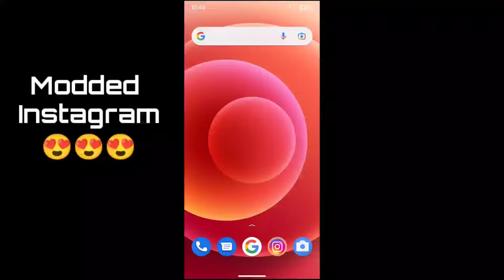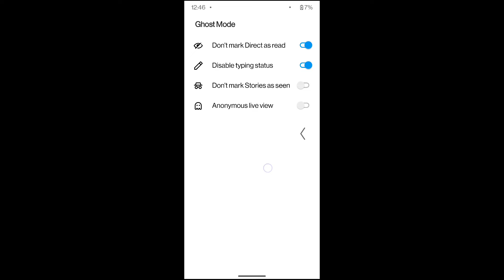Instagram Modded One Click Download Anything You want !!! | Download Reels In Seconds | October 2021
Instagram has now become so popular with people of all ages and worldwide and is also considered one of the largest social networking platforms in the world today. Therefore, this article will dive into its greatness and functions and explore why it is used by more than hundreds of millions of people worldwide. On top of that, it’s also linked to Facebook, and that takes everything on the app to the next level for people to enjoy sharing everything about their lives.

SWIFT INTERACTION AND FLUID INTERFACE

The first impressive feature of Instagram is its modern, sophisticated, age-friendly interface and eye-catching layout with neat categories. It will also integrate with an explorer, where users can access the content they are impressed with or love. Of course, it will have a random discovery category, thereby expanding the homepage and making it more lively. Depending on the taste or style of each person, the homepage will have many significant changes, but all its interactions and design are superior and convenient for users to enjoy. Besides, it will have a lot of personalization to freely customize the interface to become more flexible and comfortable in the long run.

SHARE YOUR MOMENT PUBLICLY

The application’s main function is to help people connect through short stories or other media. From there, interact with other users through the rating or commenting system and start making themself stand out with various distinct styles. The great thing is that users can interact with people in many ways, and the most popular is live streaming, directly sharing current activities, or making friends. The numerous activities in the app will bring people together and are also a good opportunity to express themselves with unique styles. Of course, users can edit their profile, thereby easily connecting or interacting with people through bio.

INTUITIVE AND BASIC PHOTO EDITOR

Instagram wants people to stand out every time they share a moment, so it’s introducing an editor or beautifier that helps them tweak the basics before posting. Users can also add special content while editing, including stickers, emotes, and many other outstanding effects. The editor can be seen as AI-powered, but it still has manual editing functionality for users to make things more vivid and creative. Besides, it will have many impressive suggestions, and users can directly edit or select templates to instantly post content. Although its content is not professional, it is still enough for users to be more confident and stand out in a huge community.

CHAT AND HANG OUT WITH FRIENDS

The app will have a messenger for people to chat and communicate secretly, and users can personalize the messenger for a better user experience. Not stopping there, but people can form chat groups to chat and entertain each other through many different things or topics. The messenger also integrates with many advanced and flexible systems, including emotes or file attachments, promising users more flexibility when constantly chatting. If messaging has too many limitations, people can call or facetime and chat together with absolute stability from the application’s transmission.